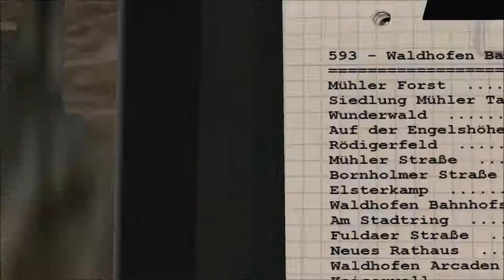#26 [OMSI 2] Mühler Forst - Waldhofen Bahnhof |Game Scenarios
In deze video rijden we van Mühler Forst naar Waldhofen Bahnhof. Dit is het eerste scenario dat we rijden met een bus ipv trein.